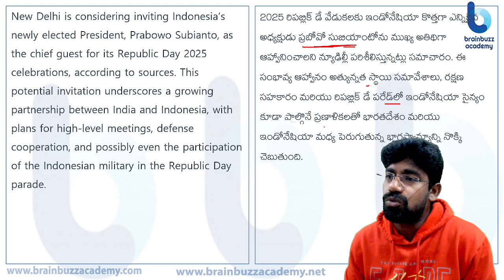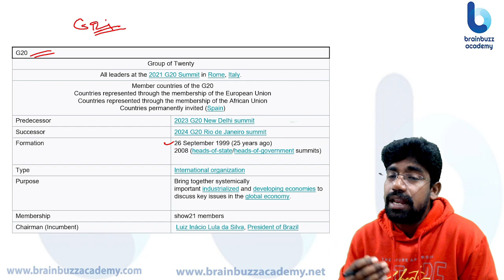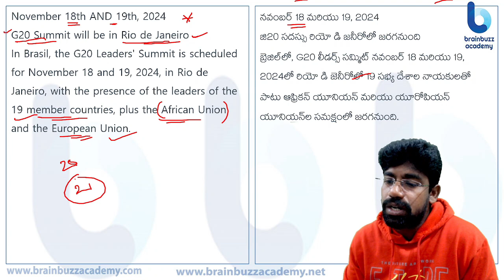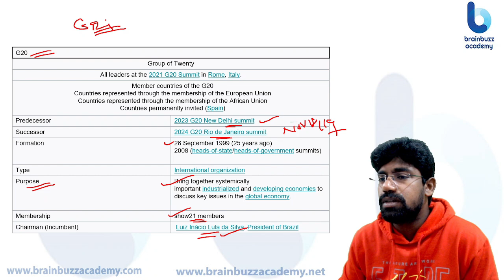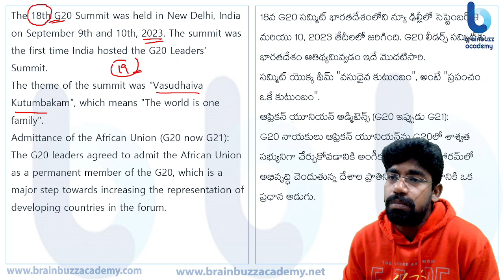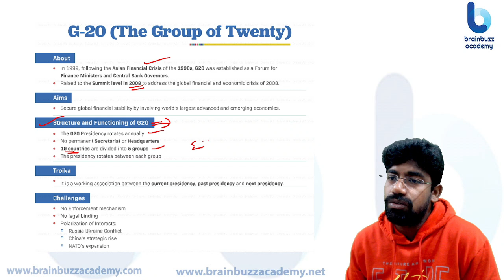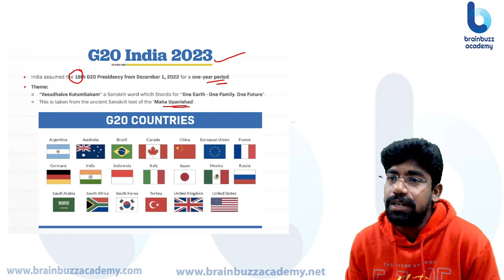Indonesia New President? | G20 Summit 2024 ఎక్కడ | current affairs in telugu | current affairs today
5 November 2024 | Daily Current Affairs in Telugu | Current Affairs Today | Current Affairs 2024

BRAINBUZZ ACADEMY YOUTUBE SUBSCRIPTION ADVANTAGES:
2. Study Anywhere, Anytime.
3. Get update All competitive exams Schedule
4. Know New Notifications and Syllabus analysis, Book list and Preperation Plan
5. Get subject-wise and exam-wise classes from Expert faculties.
6. Clear all your doubts in LIVE classes.
APPSC
TSPSC
APPSC SYLLABUS
TSPSC SYLLABUS
APPSC ONLINE EXAMS
APPSC PREPERATION
APPSC MOTIVATION
CRACK APPSC
TSPSC SYLLABUS
TSPSC ONLINE EXAMS
TSPSC PREPERATION
TSPSC MOTIVATION